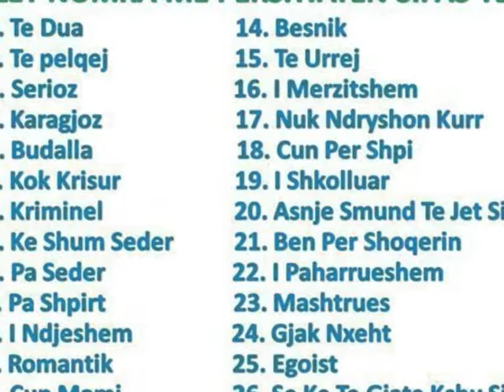kolazh popullor. foto me shoqnine ne londer.